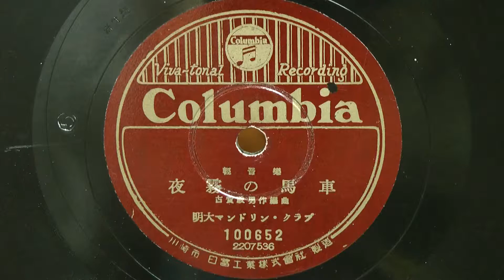夜霧の馬車(軽音楽)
昭和18年(1943年) COLUMBIA スダレ盤 軽音楽
作編曲：古賀政男
伴奏：明大マンドリン･クラブ
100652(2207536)